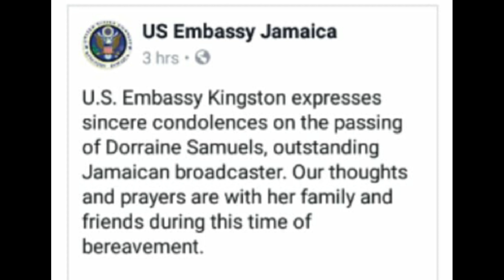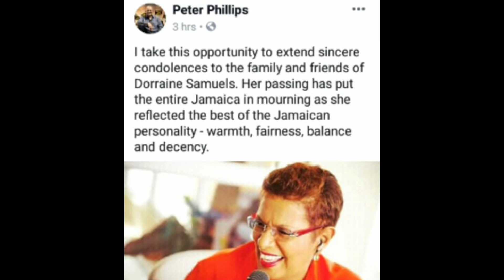Dorraine Samuels De@d She Will Be M!ssed/JBN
The country’s leaders have reacted with sadness at the passing of veteran broadcaster Dorraine Samuels today.

Samuels, a long-time employee of the RJRGLEANER Communications Group, died this afternoon at the age of 59.

She had been battling cancer.

Prime Minister Andrew Holness has described Samuels as an icon.
Holness, who spoke with journalists as he entered Gordon House this afternoon, called Samuels' passing "very sad news".

"Dorraine is an icon. I don't believe we are going to see a broadcaster of her calibre and stature for a little while," he said.

"We would all have grown up listening to Dorraine Samuels on 'Good Morning Jamaica', both herself and Allan Magnus," Holness recounted.

He recalled, too, that he frequently listened to the programme as a child while on his way to school.

"I became even more familiar with her in our living room doing the nightly news on TVJ. She did it so effortlessly, so professionally, and so reassuringly," he said.

Holness also praised Samuels' "pleasant personality that radiated on the screen and through the radio".

The prime minister said that he was taken aback by news of her passing, revealing that h had been following her illness but thought that she would make a full recovery.

Opposition leader, Dr Peter Phillips, has also expressed sadness at Samuels’ passing.

“Her passing has put the entire Jamaica in mourning. For over three decades in broadcasting, she reflected the best of the Jamaican personality, she was a person of warmth, fairness, balance and basic decency which mirrored the best of who we are as Jamaicans,” Phillips said in a statement.

He noted that an entire generation grew up with her voice in the mornings and she represented the authentic source on which they could depend to deliver the news at various times of the day.

Culture Minister Olivia Grange, in her tribute, described Samuels as “an exemplar for women in public life.”

“Dorraine’s work on radio and television has been outstanding and her contribution to Jamaican media has been exceptional. I am very sad to hear of her passing.

“This feels like the loss a member of the family. I believe that is how many Jamaicans saw Dorraine — she was like family and we admired, appreciated and loved her. We share this great loss with Dorraine’s family and colleagues and I ask that we keep them in our thoughts and prayers.”